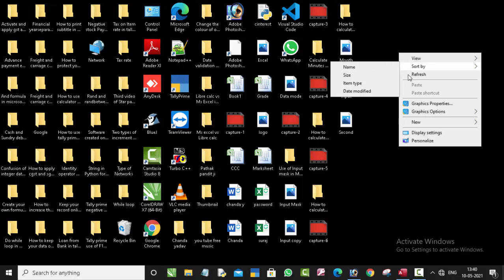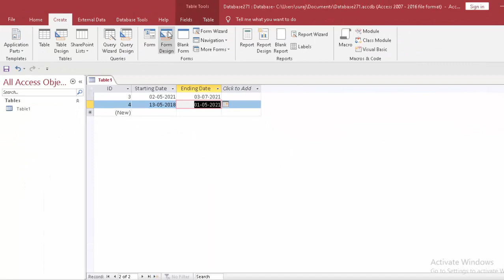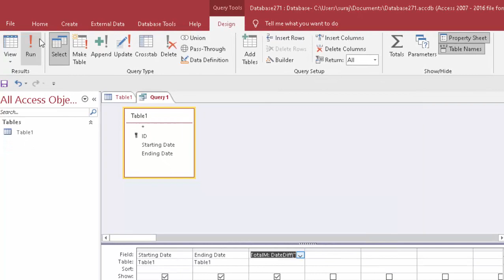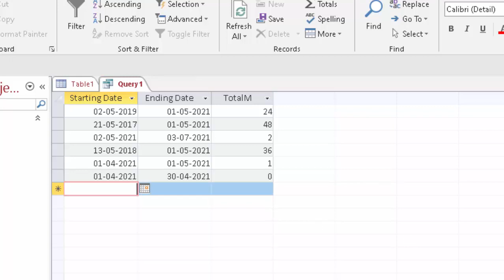How to calculate Month using datediff formula in Microsoft access@COMPUTEREXCELSOLUTION